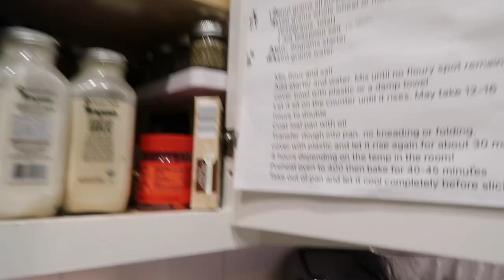Hospital Noises Bring Back Memories... 🏥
[Vlog 9.6.22] - Mary goes to the hospital for an infusion & certain sounds bring back memories from years ago...